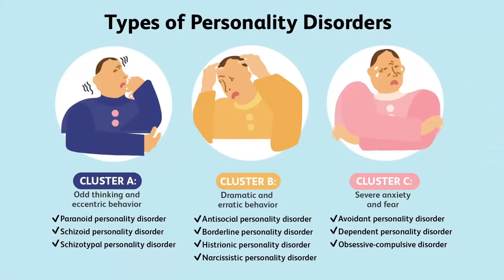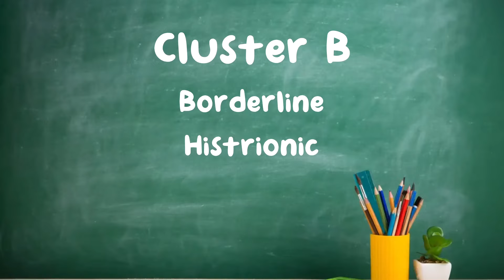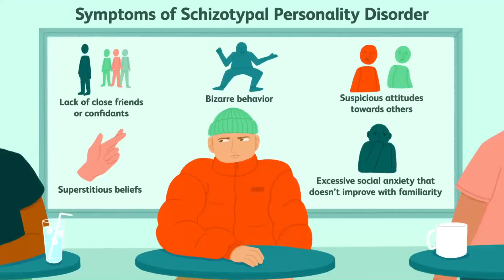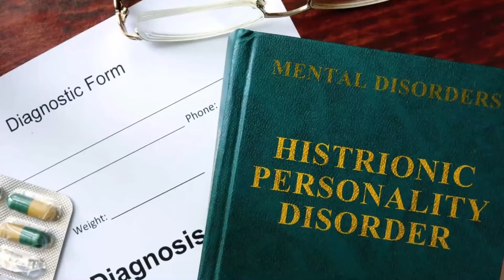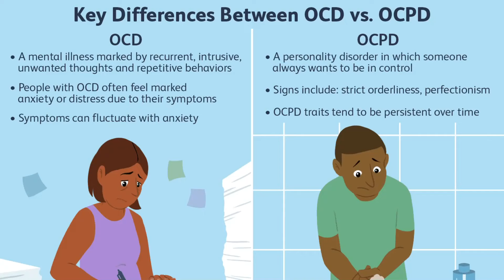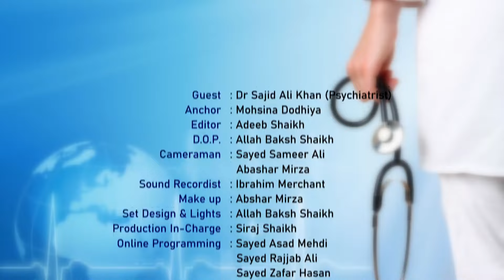Ek Mulaqat Doctor Ke Saath || Episode 59 || Personality Disorder || Dr. Sajid Ali Khan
► Topic : Personality Disorder
➽ Ek Mulaqat Doctor Ke Saath
➽ Episode 59 / Season 02
➽ Guest : Doctor Sajid Ali Khan (Psychiatrist)
➽ Anchor : Sister Mohsina Dodhiya